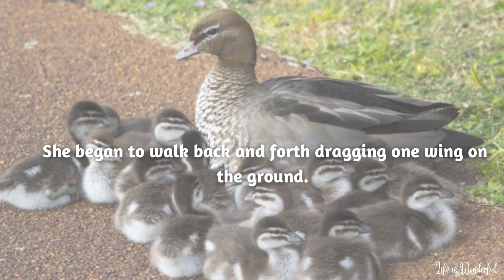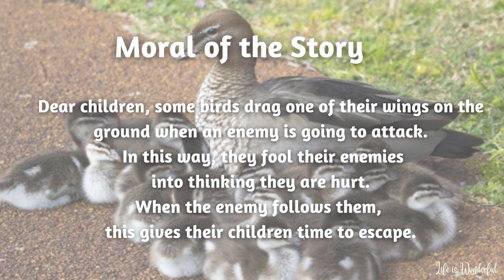THE DEVOTED MOTHER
✐ None of these images and stories were created/owned by us.